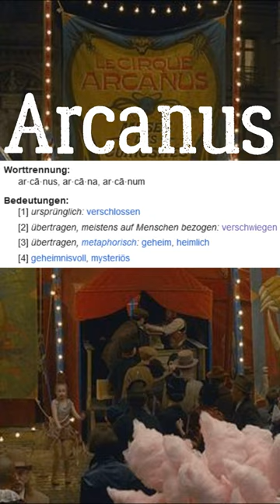Die dunkle Wahrheit über jeden Tim